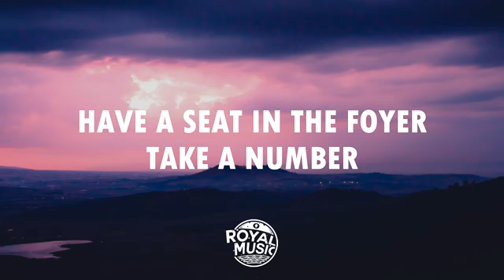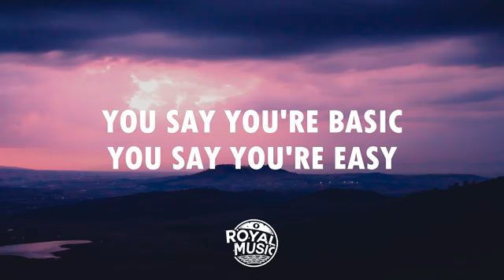JAMMIN 101.5 IS WITH Imagine Dragons WITH THIS VIDEO Thunder Lyrics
JAMMIN 101.5 IS ALWAYS ON THE JOB WITH CATBOY GEKKO AND OWLETTE AND SONIC BOY IS ALSO INCLUDED TO THIS MIX